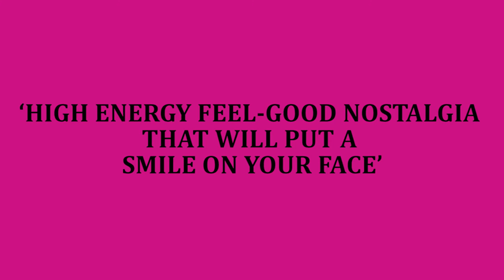Rock Of Ages | Order Tickets Now | 22nd-25th November 2016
TGA senior school presents Rock of Ages.

Tickets are now available.